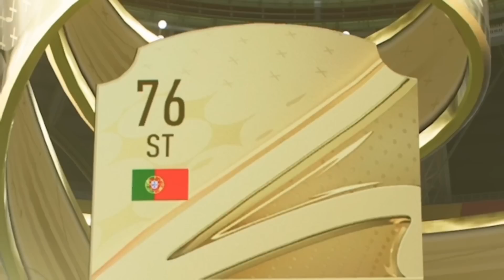PACKLUCK in 20X DOUBLE 81+ PACKS 🤩 PROOWNEZ testet FIFA 23 SBC Packs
Proownez testet die Doppel 81+ Spieler sbc 20x für euch.
Habt ihr die Sbc auch gemacht?

Folgt uns auch gerne auf den anderen Social Media Plattformen 😊
★ SQVAD Socials: